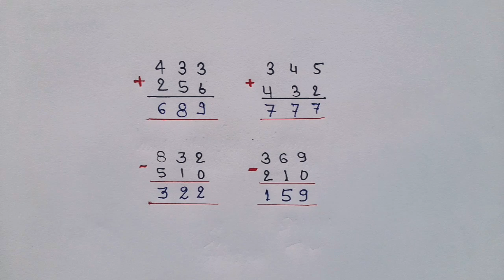बच्चों वाला जोड़ घटाव | jod ghatav | addition substraction | jod ghatana | jod kaise banaye | jor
आप सभी दोस्तों को इस वीडियो में स्वागत हैं मैं इस विडिओ में आपलोगो को [ BIHAR BOARD ] कक्षा 5-9 तक के सभी विषयों की तैयारी करायी जाएगी । जिसके माध्यम से आप घर बैठे बिना कोचिंग के अपनी तैयारी कर सकेंगे 👇

जैसे -
Math { गणित}
science {विज्ञान}
English {अंग्रेजी}
our_society {हमारा समाज}
full_form {फुल फॉर्म}
word_meaning { शब्दकोष}
Math_formula {गणितीय सुत्र}

BIHAR BOARD { बिहार बोर्ड PATNA} कक्षा 5-9 तक के सभी विषयों की तैयारी के लिए आप हमारे यूट्यूब चैनल ( You Tube Channel ) [ Internet Wala Padhai ] को सब्सक्राइब ( Subscribe ) कीजिए एवं घंटी के निशान को दबाकर all notification पर प्रेस कीजिए।
धन्यवाद (Thanks) 🙏🏻

वीडियो को Like / Share / कीजिए और हमारे इस You Tube Channel (Internet wala padhai ) को SUBSCRIBE कीजिए एवं लाल वाले 🔔 घंटी के निशान को दबाकर Bell icon ko all press कीजिए।